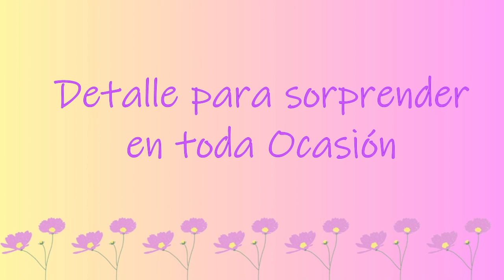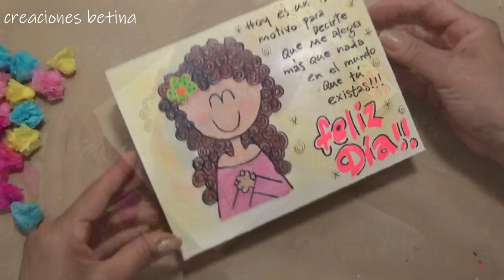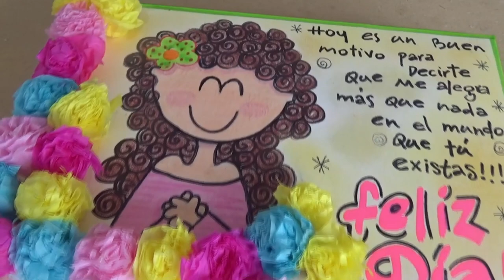Detalle para Sorprender en toda Ocasión / CAJA REGALO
Ahorra dinero, Aprende hacer un Detalle para Sorprender en toda Ocasión, aprenderás hacer una caja y a decorarla paso a paso, con la que vas ahorrar dinero porque la harás tu mismo. Un Detalle versátil, con lindo detalles, que alegran el corazón.

Una cajita con la que podrás sorprender a tus seres queridos, además de lo fácil que se hace y el dinero que te vas ahorrar.
Si quieres aprender hacer una Caja Regalo para que sorprendas en toda ocasión, mira el paso a paso de este video.

Este Detalle para Sorprender en toda ocasión, a quien se lo obsequies seguro le va a gustar.